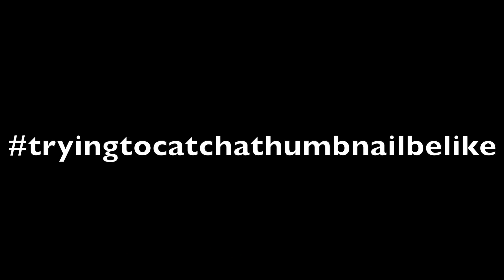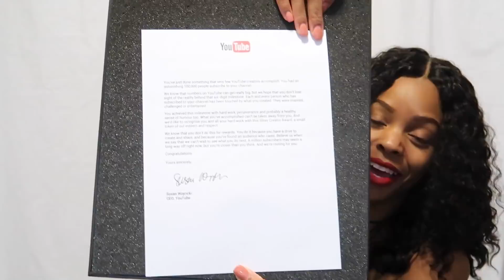SPECIAL ANNOUNCEMENT!!! SOOOOO EXCITED!!!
I'm SOOO excited to share this moment with you guys!

💕  About Me: Hey! I'm Tierra. I am a licensed cosmetologist and started this youtube channel to spread hair education around the world. Thanks soo much for watching! 🤗